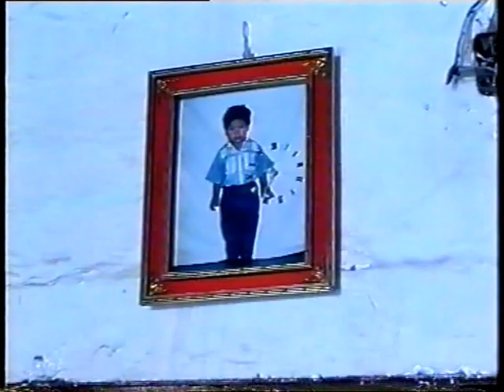chiarantana.Vestuario Manueles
Tixtla, stato di Guerrero, Messico, maggio 1998.  Casa di un messicano, responsabile del gruppo di "Manueles". danza tradizionale per la quale si esercitano regolarmente un gruppo di soli uomini, i vestiti e le maschere  sono custoditi dal responsabile. A distanza di tempo non ricordo il nome della persona, che ringrazio per la sua disponibilità